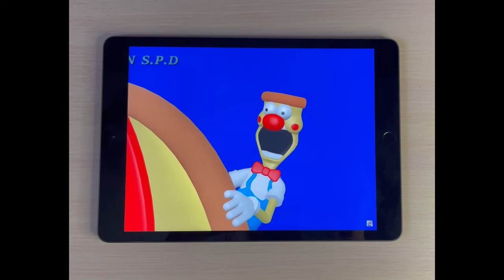Pizza tower scream on different phones and tablets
pizza tower scream meme from different mobile devices.
Nokia 3310 is an edit for fun.